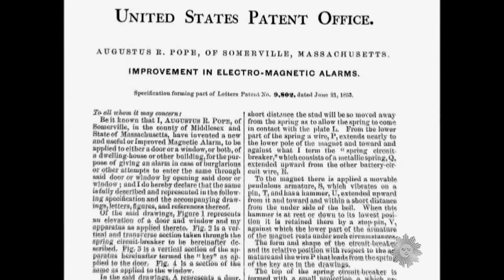Almanac: The first burglar alarm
On this day 158 years ago Edwin Holmes of Boston installed the very first electric burglar alarm. Charles Osgood reports.